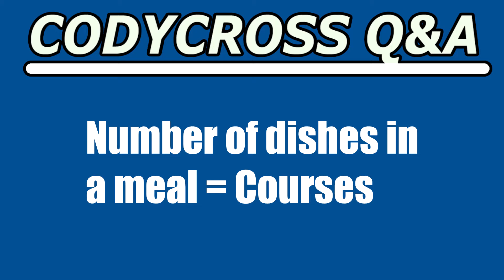Number of dishes in a meal (CodyCross Crossword Answer)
Number of dishes in a meal answer